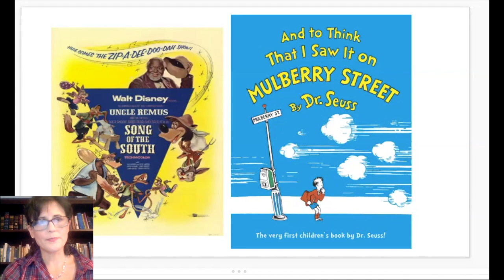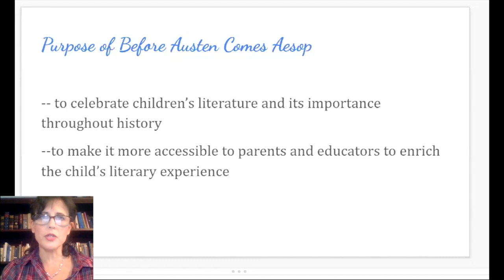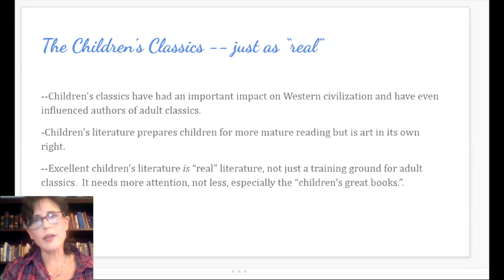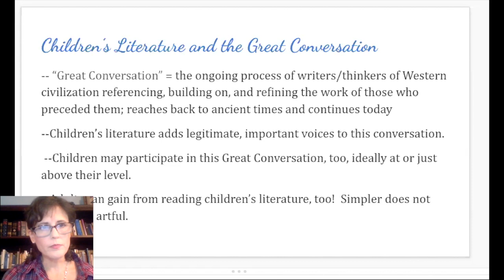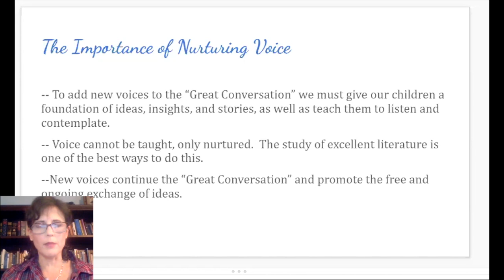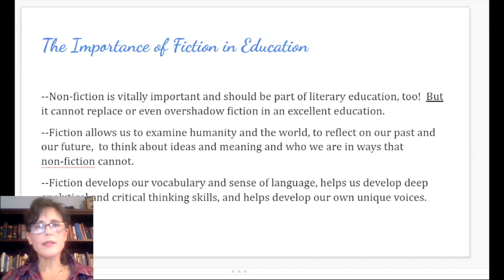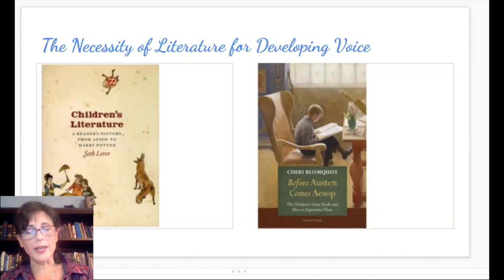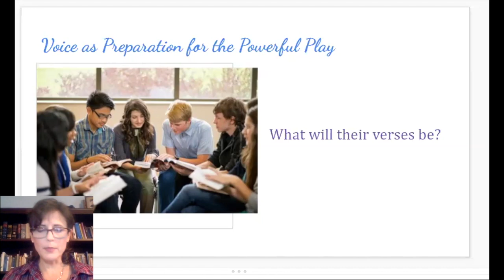Cheri Bloomquist - Ignatius: The Importance of Children's Literature in a Quality Education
Children's literature is often treated as simply a bridge to the great adult classics with little value beyond the child's experience.  In reality, however, it has always had an important role to play in Western civilization, for it has contributed powerful voices to the "Great Conversation" of the ages.  In this talk I'll discuss why spending more time with the literature that children have loved throughout history will never be a waste in a homeschool education.